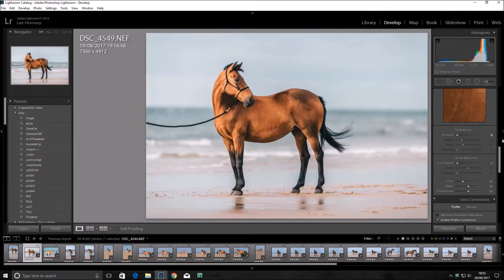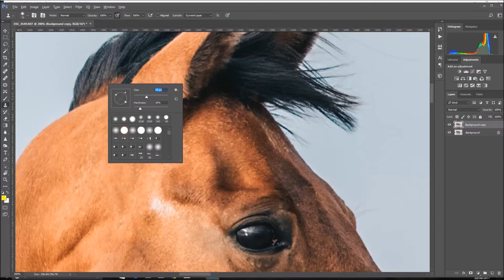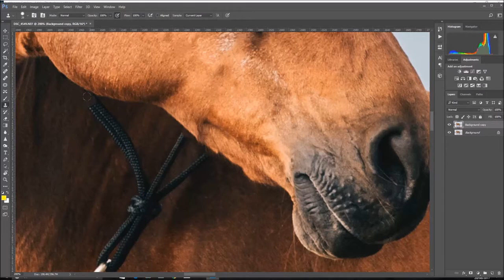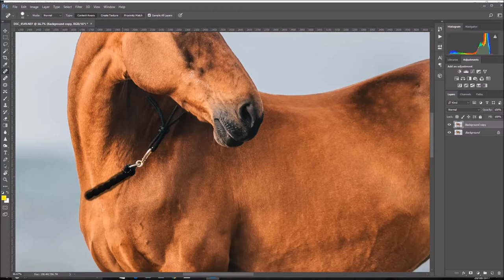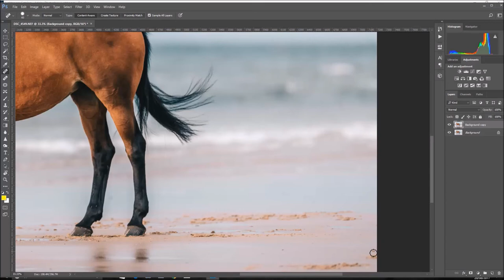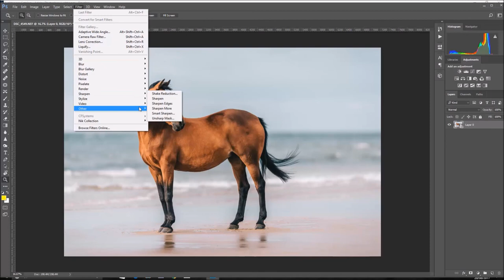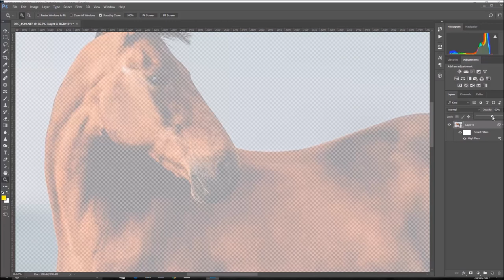Equine halter and lead removal speed edit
A speed edit of the lovely sport horse "Pride" on the beach.

The preset i used at the start of the image is a custom preset i made for myself for this set of images.

This is just my editing technique.